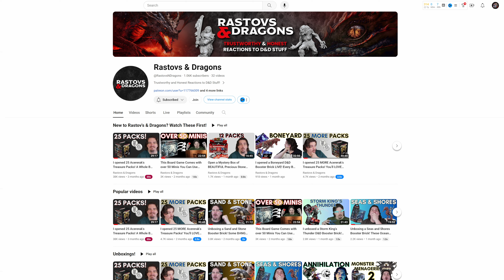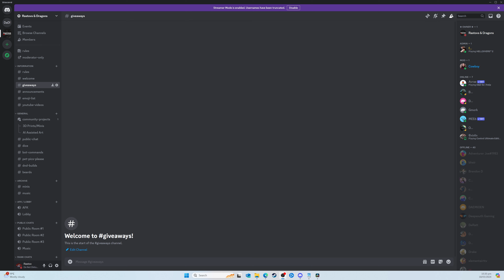1000 Subs Dice Giveaway! How to Enter/Prizes Inside!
Welcome to the Thousand Sub Dice Giveaway celebration on the "Rest of and Dragons" channel! 🎉 We're thrilled to announce this exciting giveaway as a token of appreciation for all the support from our amazing subscribers. In this video, Worthington III takes charge to guide you through the entry process and reveal the fantastic prizes up for grabs!

Capture a screenshot or photo confirming your subscription.
Head over to our Discord giveaways channel and share your screenshot along with your favorite moment from our content since hitting the 1000 subscriber milestone.
Your entries will be collected over the next 7 days, after which we'll randomly select the lucky winners! And fear not, the prizes will be shipped directly to you by none other than rest of himself! 😉

Now, let's talk about the prizes! Seven stunning dice sets are up for grabs, each one meticulously crafted to enhance your tabletop gaming experience. From classic designs to unique variations, there's something for every dice enthusiast. And while Worthington III might joke about keeping them for himself, rest assured, the winners will receive these prized possessions!

Step 2: Take a Screenshot or Snip of your Subscription
Step 3: Post it in the Giveaway channel in Discord with your favourite moment from the last 1000 Subs!
Step 4: Wait 7 days and hopefully win!

A big thank you to everyone who has supported and continues to support me.